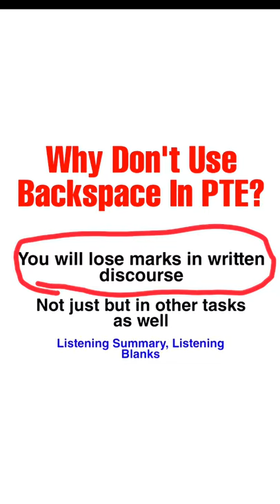Why Don't Use Backspace In PTE?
PTE ਵਿੱਚ ਬੈਕਸਪੇਸ ਦੀ ਵਰਤੋਂ ਕਿਉਂ ਘੱਟ ਕਰੋ

pte writing
pte academic
Backspace in pte exam
pte speaking
pte reading
pte mock test
e2 pte
pte retell lecture
pte e2
e2 pte academic
e2 pte course
pte describe image
pte e2 describe image
pte reorder paragraph
pte class
pte preparation
the pte reading test
pte listening
e2 pte speaking
pte 2020
pte mock exam
pte read aloud
pte test
pte results
e2 jay
pte 2019
pte tips
e2language
e2 pte writing
e2jay